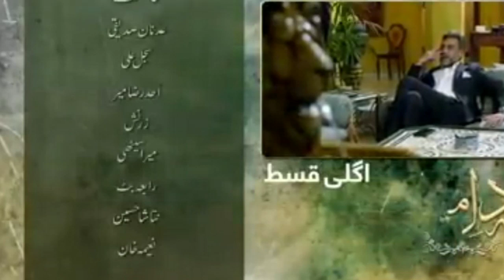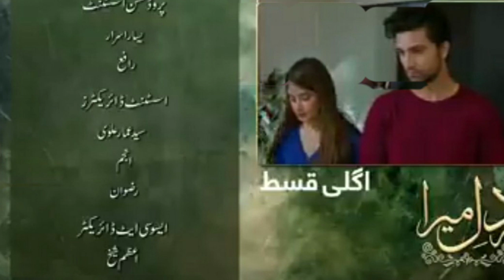Yes dill mera episode 25 promo